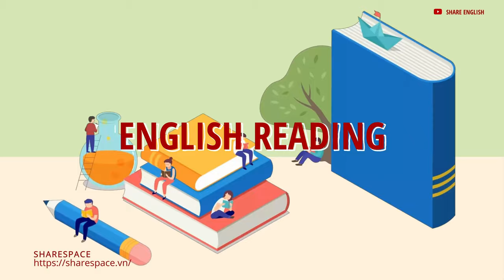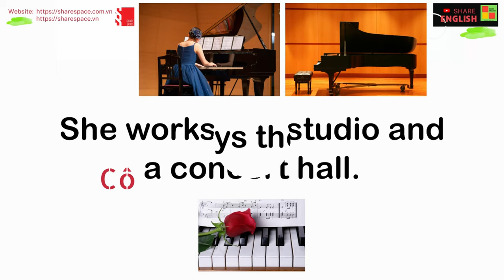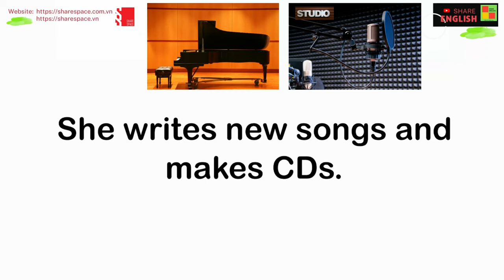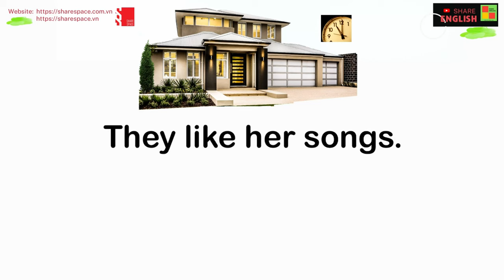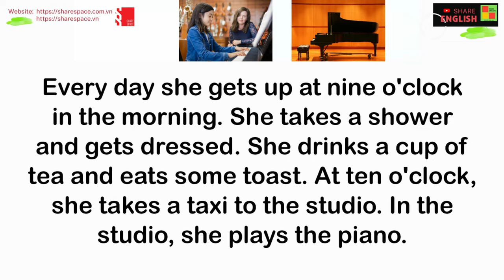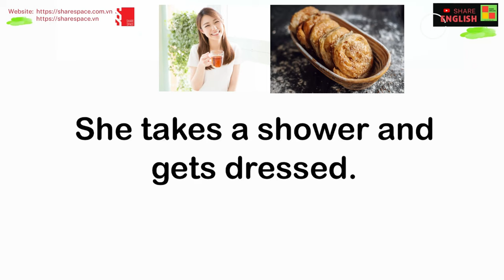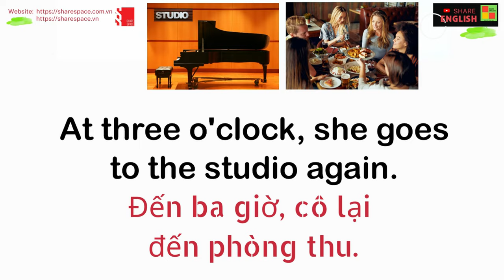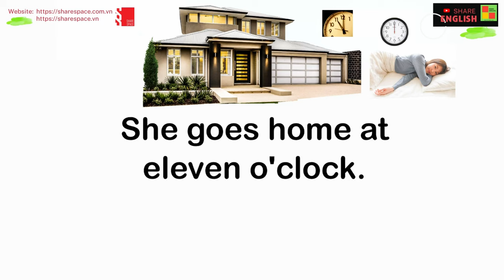Luyện đọc, cải thiện phát âm trong tiếng Anh - a Day in the life of the musician